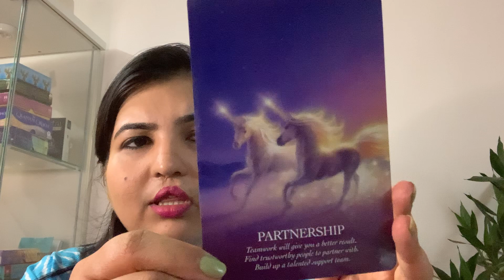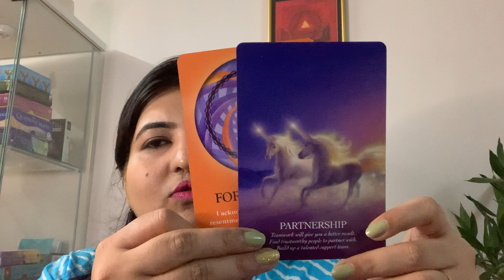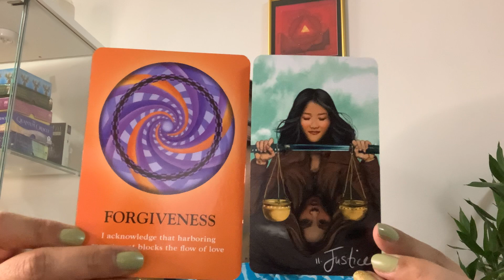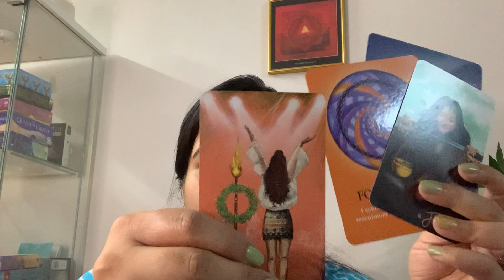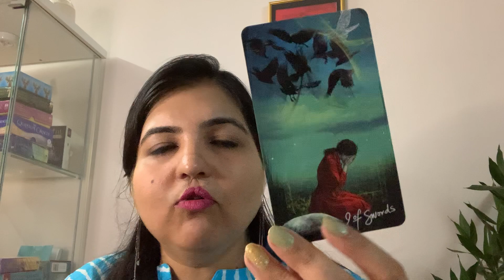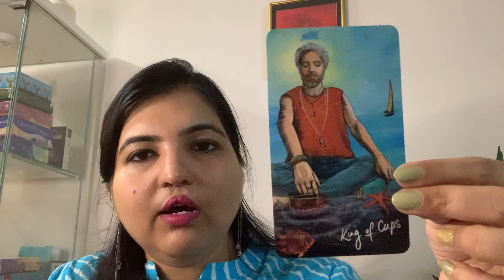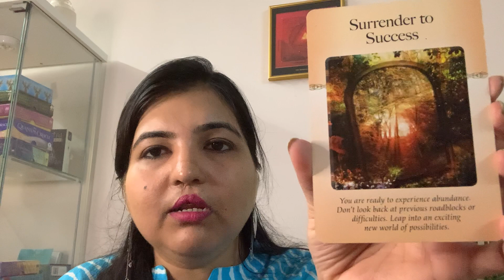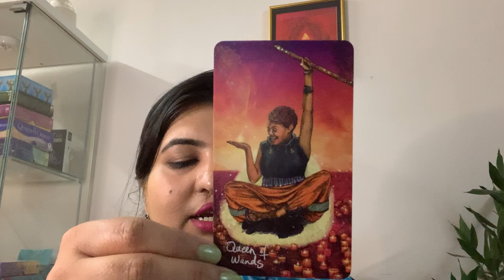Message you need to hear now from Angels / Spirit guides ‘ Higher self ! Pick a card reading.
This is timeless reading so if you came across this reading at any time, probably there is a message for you.
Take what resonates as its a general reading for collective.
Use your own instinct over any guidance, predictions or suggestions

Time stamp !

set 1 2:25
set 2 17:05
set 3 27:40

I am also into different modalities.

I am Reiki Master
Clinical Hypnotherapist
Tarot and angel card reader

Gratitude to all people who supported and encouraged me to do video. 😊💜🙏

Cards are from below deck